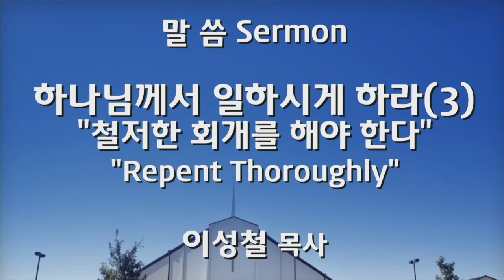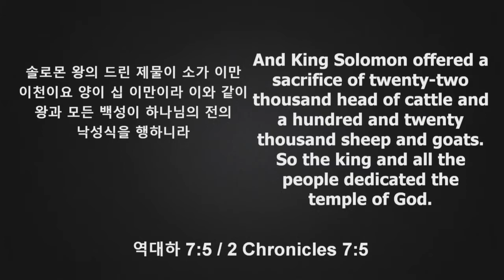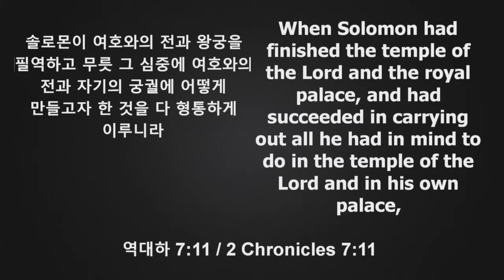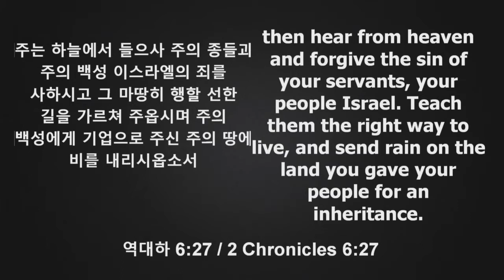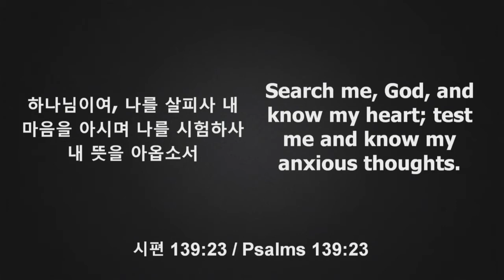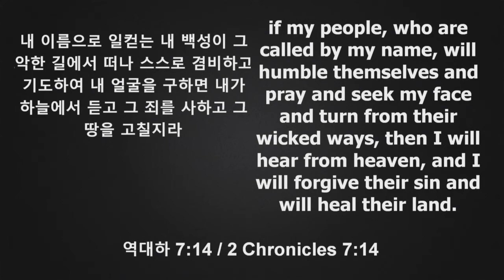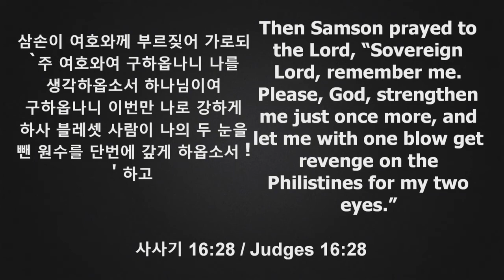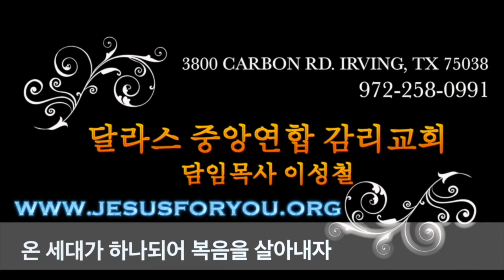2019-09-15 - "철저한 회개를 해야 한다" - 이성철 목사 - 달라스 중앙연합감리교회 설교